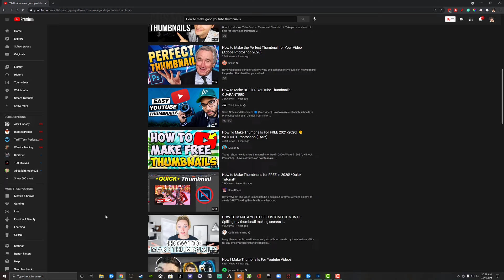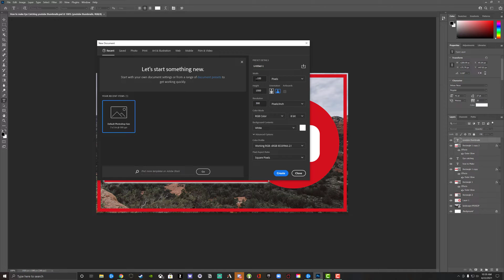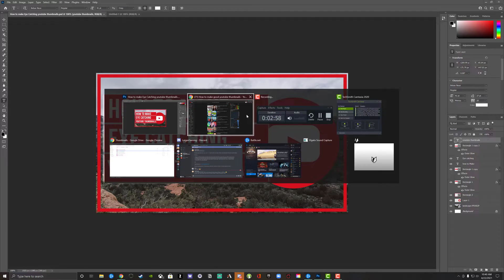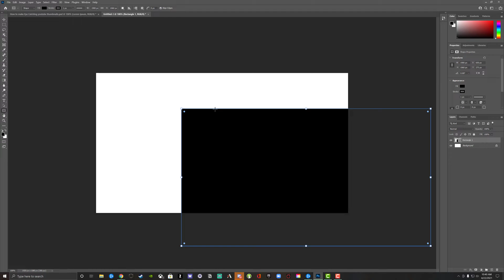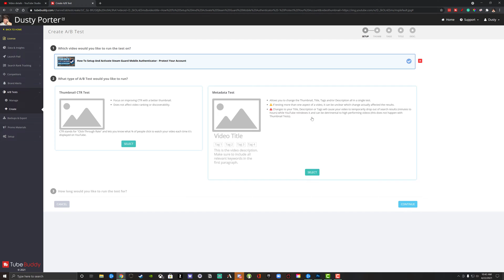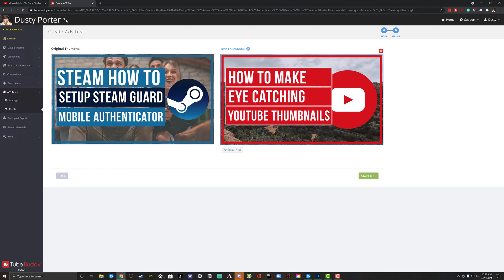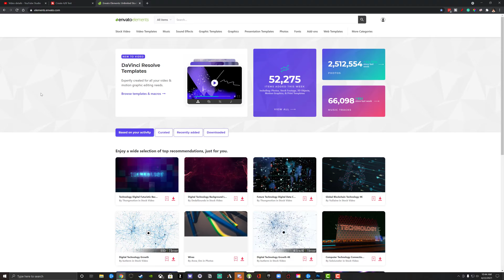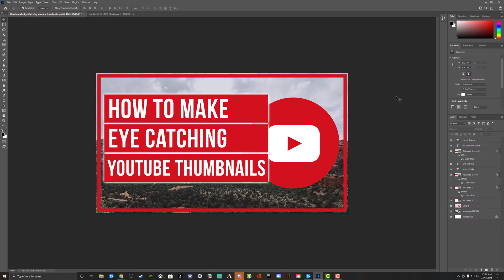How To Make Eye Catching YouTube Thumbnails - Quick and Easy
In this video tutorial/guide, I talk about how to make eye-catching thumbnails that help you get a better CTR  and more success with your videos and channel as a whole.

Start: 0:00
Making Thumbnail Mobile Friendly: 0:30
Highlighting Your Thumbnail: 1:25
Viewing Competition Thumbnails: 3:00
A/B Testing Thumbnails: 4:30